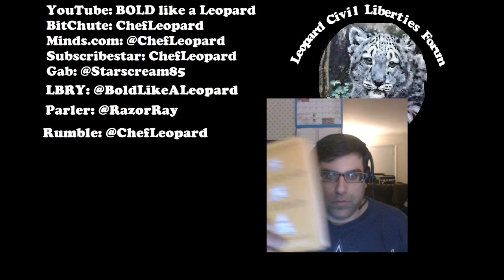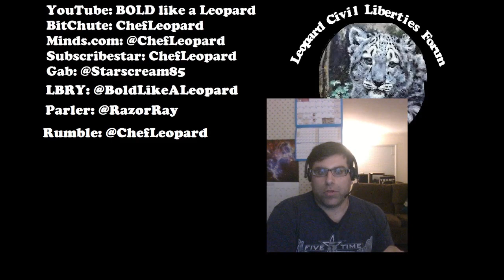We Stand Divided - BOLD Book Review